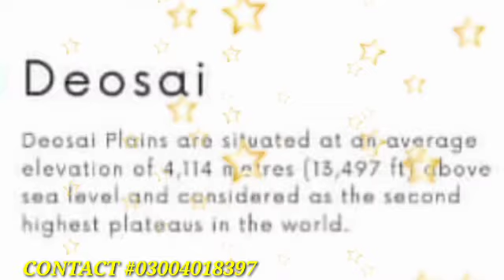SHAYAN TRAVEL AGENCY ASTORE|| Hotel in ASTORE Valley